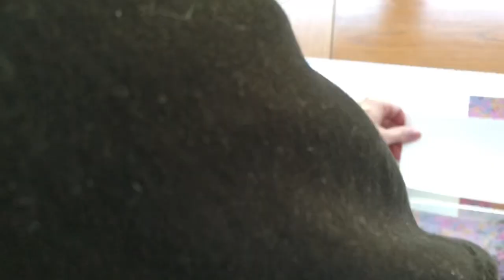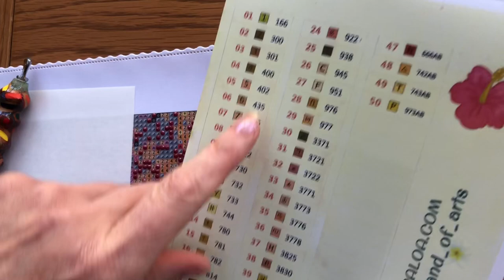Start of Oraloa diamond painting 🍄 Doing things differently, using baggies, blue wax. WIP and Chat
Doing things differently this time. Can we work from baggies? What is blue wax like? How do I use release papers? How will the colours look on this diamond painting? We were intrigued during the unboxing.

Gift me an item from my Amazon Wishlist and I'll show it on the StoneMagpie channel - please remember to leave a message on the receipt so I can give you a name check:

All donations are very appreciated as it helps to keep the channel going. Thank you.

I love to see your current projects and ideas.

As I am working on diamond painting projects and enjoying the process, my mind is also relaxing (as we know, this craft is perfect for mindfulness and relaxation) and I'm finding that I'm having lots of new ideas for my channel which I hope to share with you in the future. This channel was never intended to be a place for me to show off and talk about myself and what I'm doing, I always envisaged it to be a place for community and to share tips and tricks, discuss projects together and share ideas. Watch this space as my channel evolves - please consider subscribing (it's free) and hit the like button as this really helps get my channel noticed and gathers momentum for us to all share in this amazing craft. Thank you, every one of you is appreciated.

Suzanne